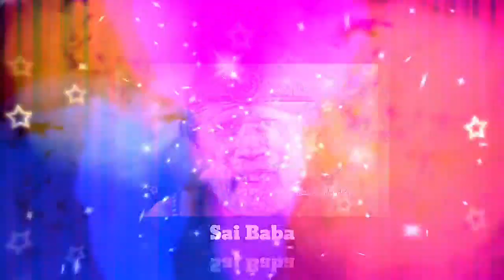Sai Baba message in Tamil | Sai Baba advice in Tamil | Sai Baba blessings daily messages Tamil